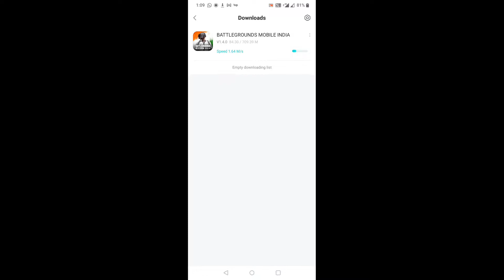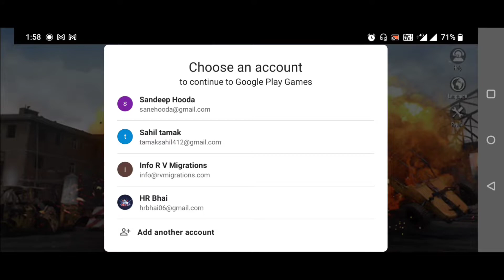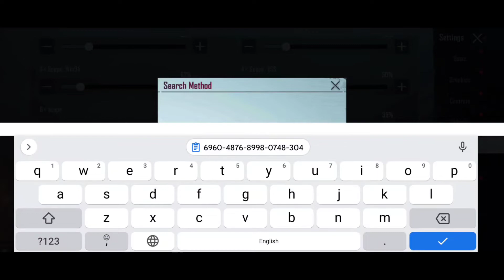How to Download BattleGround Mobile India | Pre Access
Played : OnePlus 7T

Recored : OnePlus 7T